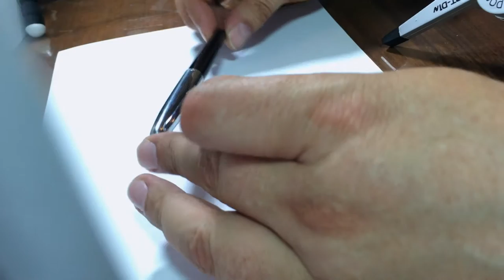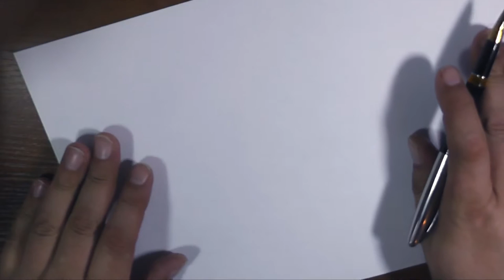Перьевая ручка Wing Sung 233 (03.05.2016)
Перьевая ручка Wing Sung 233, материал металл и пластик, перо 0.5 мм, длина 140 мм, вес 14.6 г, диаметр - 11.6 мм, материал пера - иридистое золото, четыре стандартных цвета.